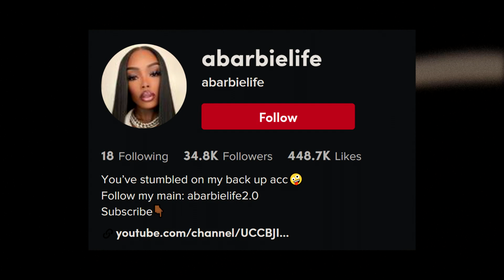Pro Black Woman Says She's Done with Black Men and Dating White Guys ONLY